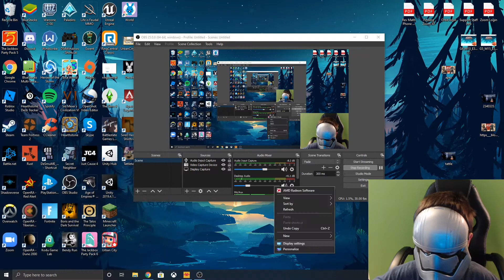Tattletail- Mama Got me!!! (Full Game Part 2)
When mama got me, it scared me to death!